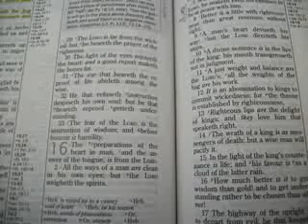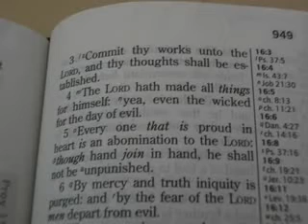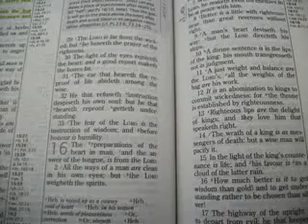Commit Unto the Lord (Part 2)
Proverbs 16:1-6

"Commit thy works unto the Lord, and thy thoughts shall be established." (vs. 3)

Rev. Stacy Watford
Harkers Island Pentecostal Holiness Church